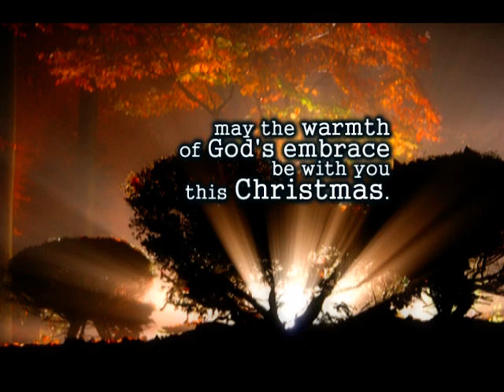Christmas E-Card for BC 128